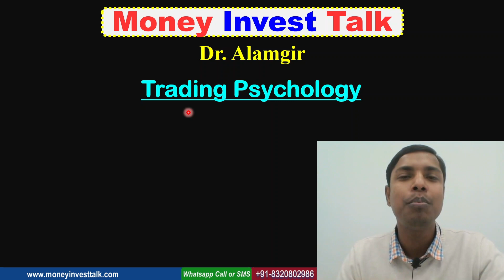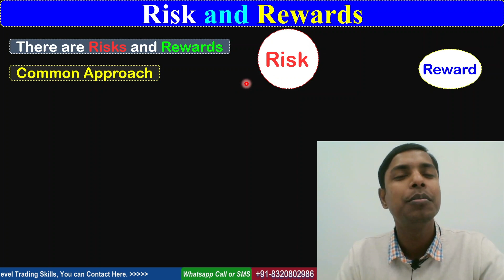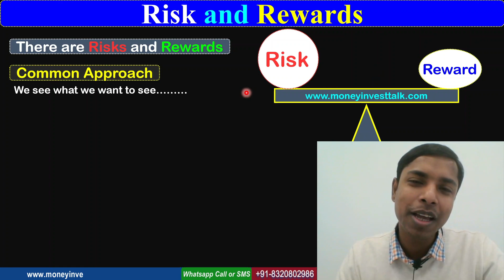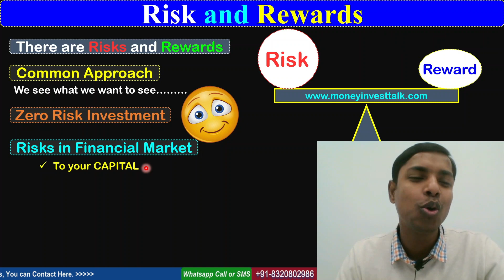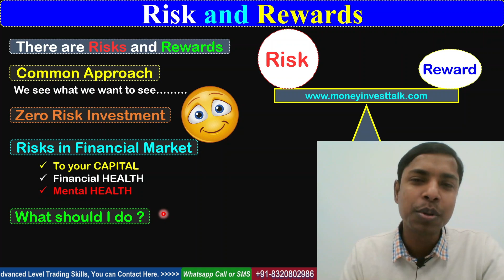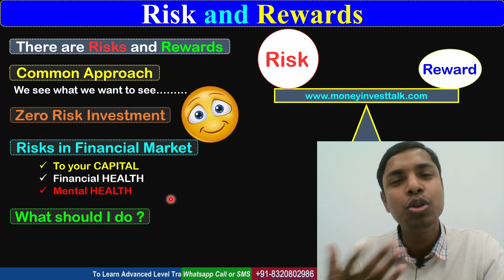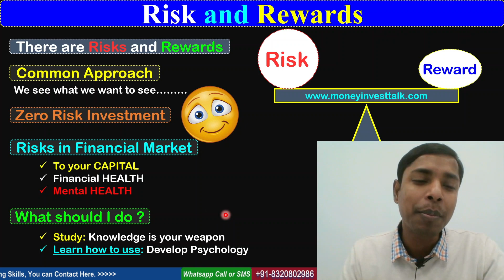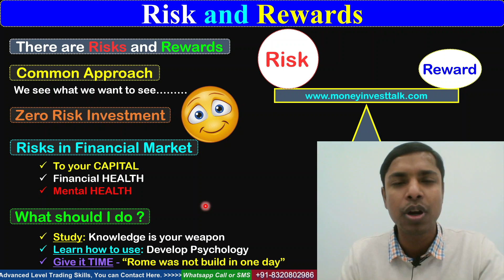Risk & Rewards Importance in Stock Market | Kaise Risk Manage Karna Chahiye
शेयर बाजार से कमाई, शेयर ट्रेडिंग सीखें, शेयर ट्रेडिंग को समझें

Dr. Alamgir

Stock market, Share market, Trading, Investing, Finance, Money, money invest talk

Any stocks or ideas mentioned in this video are not buy or sell recommendations. Therefore, I, Alamgir Mondal or any other person related to our YouTube channel “Money Invest Talk” don’t bear any responsibility if you incur any loss using these ideas or stocks. Please be aware that trading is risky by its inherent nature and consult with your financial advisor before taking any investment decision.